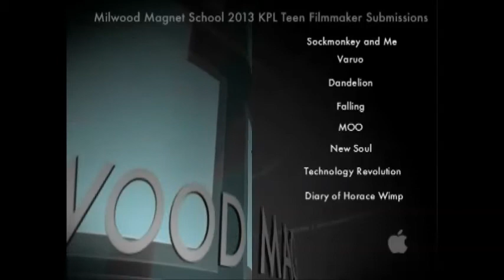"Sock Monkey and Me" by Mackenzie Hill and JoJo Finley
"Sock Monkey and Me" by Mackenzie Hill and JoJo Finley (2013 Teen Filmmaker Festival)

The 10th Annual Teen Filmmaker Festival, held at the State Theatre in Kalamazoo, MI, on February 24, 2013, featured the best teen-produced and directed films of 2013. Films were produced by teens, ages 13-18, who reside in the state of Michigan. Three expert judges awarded prizes for best film, best animation, best music video, best experimental film, best short film (under three minutes), best technical merit, best cinematic merit, and judges' choice. Audience members at the festival voted for a People's Choice award.